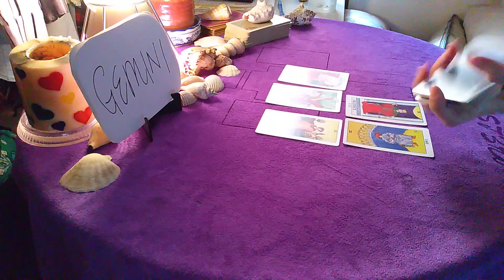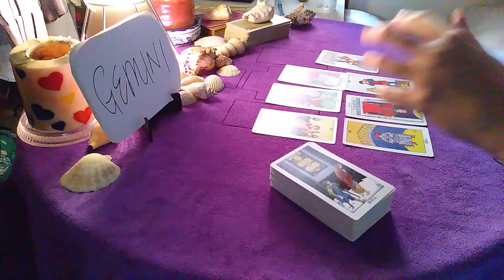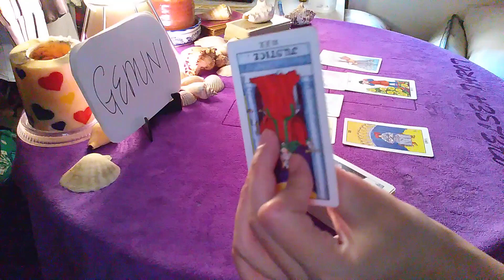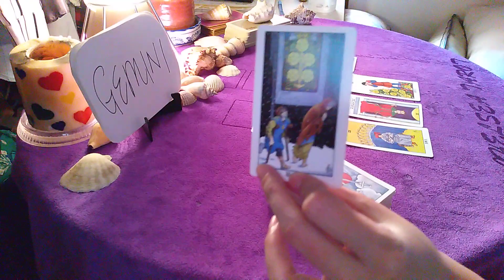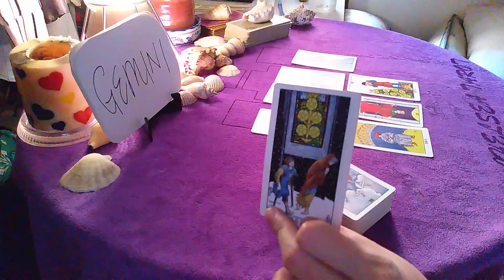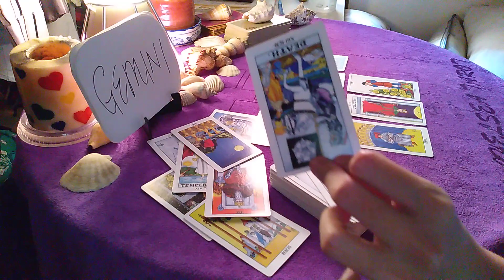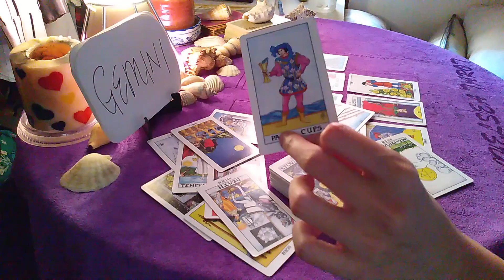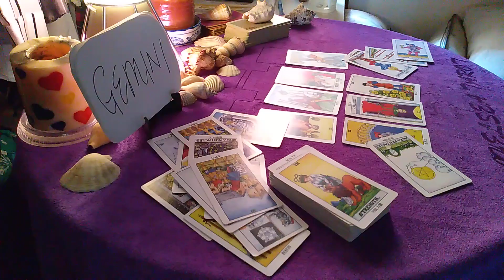GEMINI 🌈 GETTING ALL THE ATTENTION IF... 🌈 8 JUNE 2020 DAILY GUIDANCE READING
Daily Guidance is a short tarot reading for all 12 Zodiac / Astrological signs,  providing brief general advice everyday for those who need them.

30 minutes reading - USD15/MYR60

I accept bank transfer :
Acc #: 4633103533